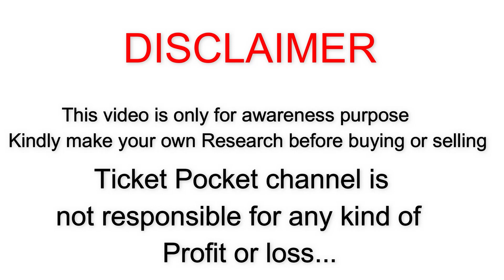இங்க இருந்து தான் Amazonக்கு போகுது!! | Smart Kitchen Gadgets | Starting from ₹1 | Ticket Pocket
BKH Enterprises - Coimbatore

For Wholesale Enquiry (Only wholesale enquires): 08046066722

🟢Whatsapp Group Link 🔏Other community members won't be able to see your contact.

🕑Our office hours :
 11:00am  to 5.00 pm
Monday to Friday
( Closed on all government holidays )